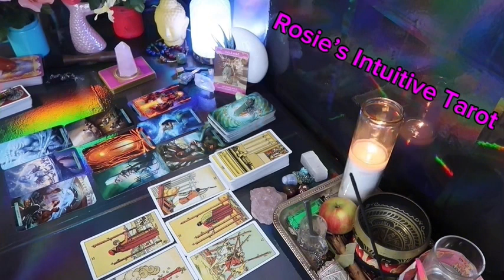CAPRICORN: ❤️ "A FINAL SUDDEN REALIZATION FROM THIS PERSON BRINGS TRUTH"💗🤯MID FEBRUARY 2024 LOVE🔥